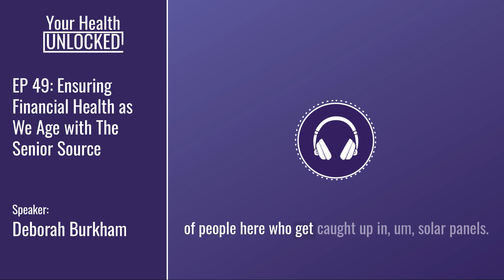YHU 049: Ensuring Financial Health as We Age with The Senior Source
In this episode of Your Health Unlocked, Deborah Burkham from The Senior Source shares essential information on managing finances, avoiding financial scams, and how to maintain economic stability in your senior years. Uncover the most common types of scams, how to avoid them, and what to do if you have been a victim of fraud. Planning for the future is complex, and Deborah offers advice on finances, monitoring your credit reports, and estate planning for the unexpected.